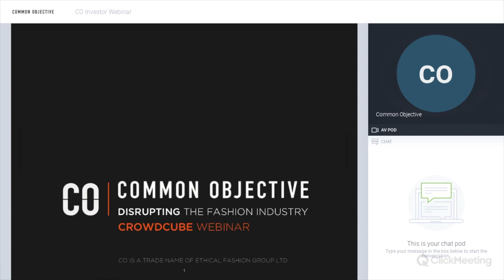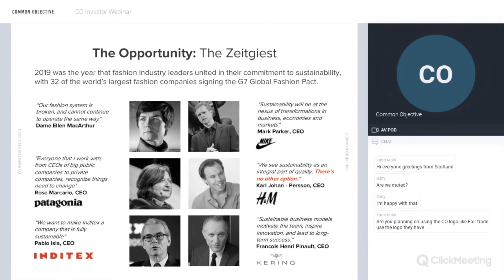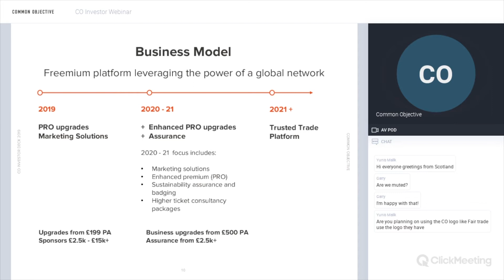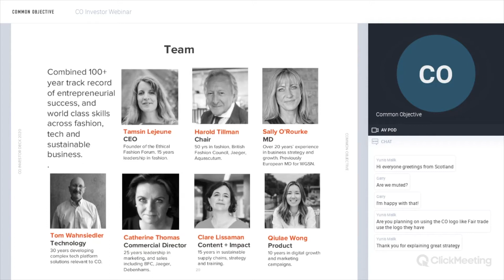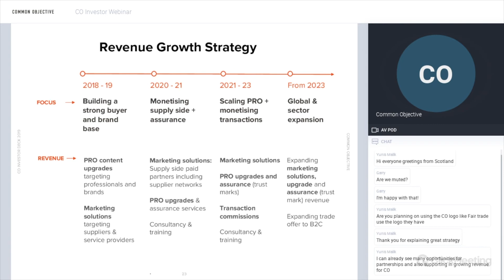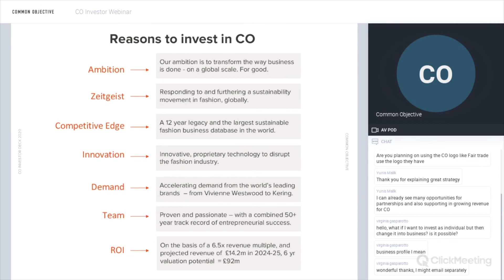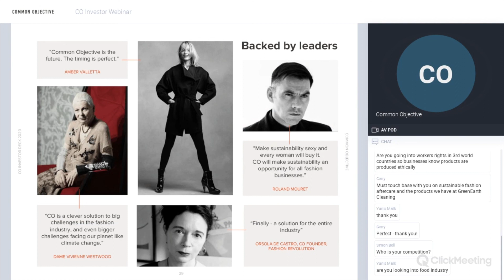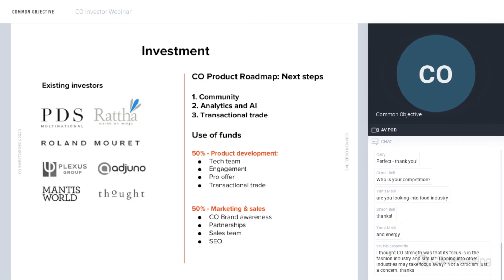CO Crowdfunding Webinar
Hear from CO CEO Tamsin Lejeune about the opportunity to invest in B2B sustainable fashion platform, Common Objective.

Investments of this nature carry risks to your capital. Please Invest Aware.